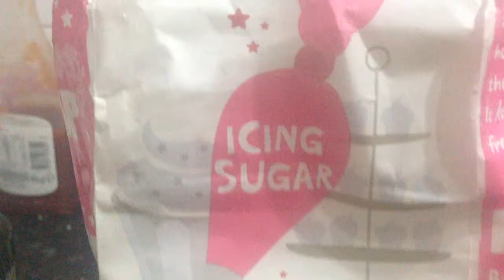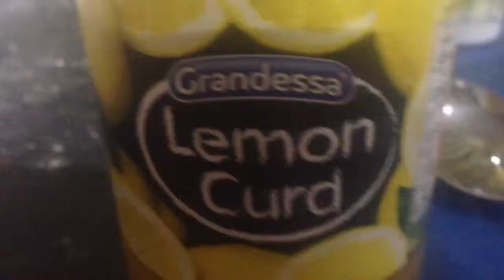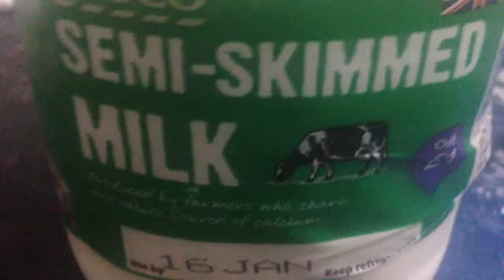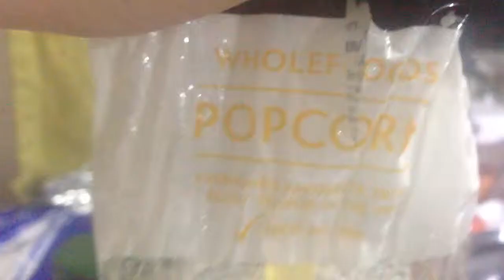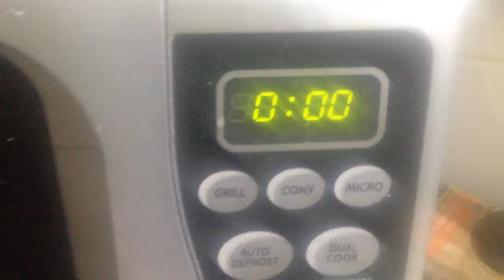how to make: a meringue in the microwave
it is nice and tasty with all the extras